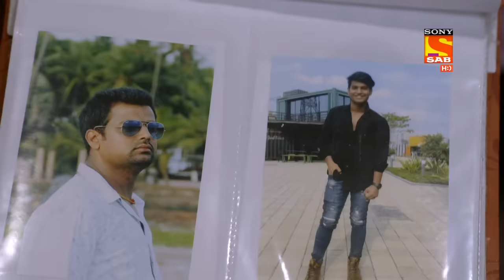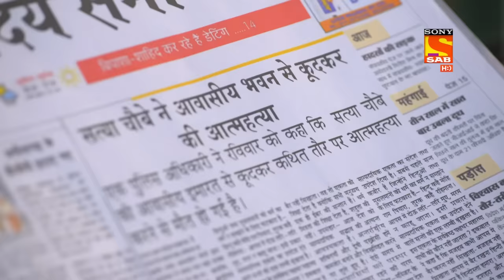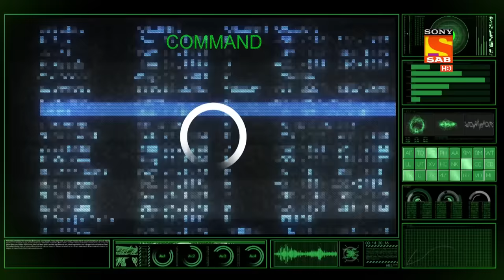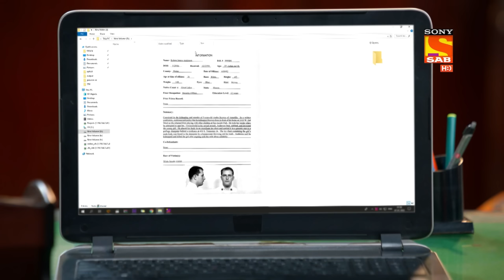Maddam Sir - Bikers Chase Haseena For The Disk- Ep 392 - Full Episode - 7 Jan 2022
Episode 392: Bikers Chase Haseena For The Disk
In n this episode, two bikers chase Haseena Malik as she is on her way to the police station. She stops her car and confronts them for chasing her for a long time, she also sees the face of one of them. The bikers ran away with their bikes pushing away Haseena. She is unable to get the reason why the bikers were chasing her. Karishma shows everyone her video which she had prepared for Haseena's birthday, Santosh also requests Mira to make a video for her.